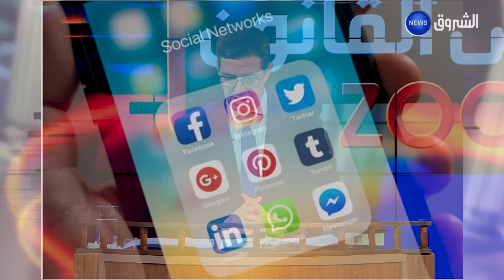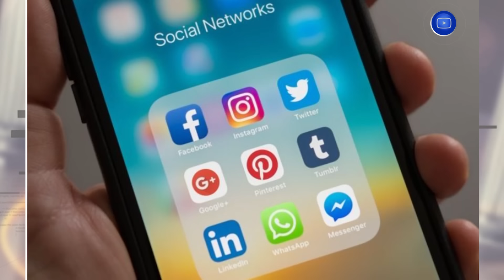زووم على القانون | العدد كاملا | كل شيء عن قانون العقوبات الجديد